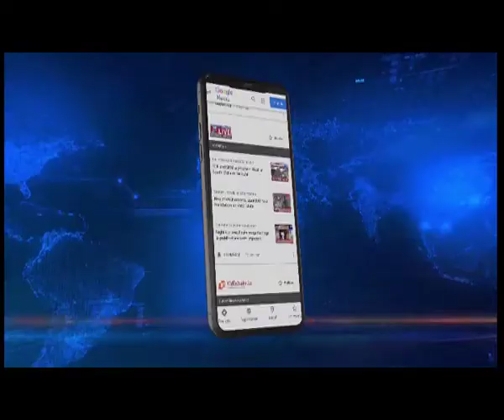अभिषेक बनर्जी का शिलांग दौरा, NPP नीत सरकार को उखाड़ फेंकने का आह्वान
Meghalaya | टीएमसी के राष्ट्रीय महासचिव अभिषेक बनर्जी के मेघालय दौरे के साथ ही तृणमूल कांग्रेस ने राज्य में चुनावी बिगुल फूंक दिया है। उन्होंने पार्टी समर्थकों और कार्यकर्ताओं से आह्वान किया है कि वे राज्य से NPP की सरकार को उखाड़ फेंकने के लिए पूरे जी-जान से काम करें। आज सुबह राज्य के दौरे पर पहुंचे अभिषेक बनर्जी ने शिलांग में TMC कार्यालय का उद्घाटन किया। इस दौरान State Central Library में पार्टी कार्यकर्ताओं को संबोधित करते हुए उन्होंने कहा कि मेघालय को कोई भी गुजरात से नहीं चला सकता। उन्होंने कहा कि अब NPP नीत सरकार को बाहर का रास्ता दिखाने का वक्त आ चुका है।